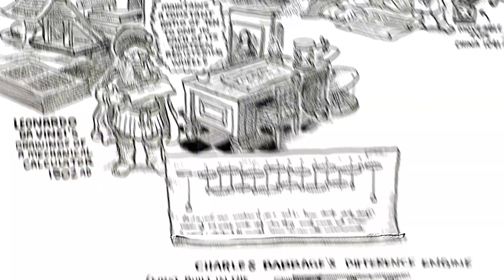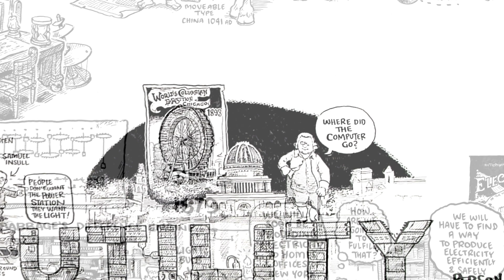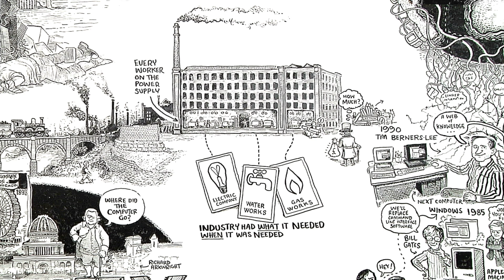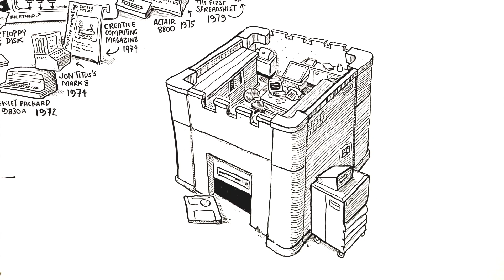Changes to computer thinking - Stephen Fry explains cloud computing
Stephen Fry explains the history of computer thinking and the revolution of utility in cloud computing in this 5 minute animation.

Databarracks have been providing the most secure and supported cloud services in the UK for ten years, delivering Infrastructure, Disaster Recovery and Backup services from some of the most secure data centres in the world.